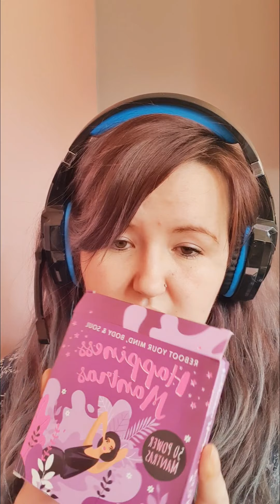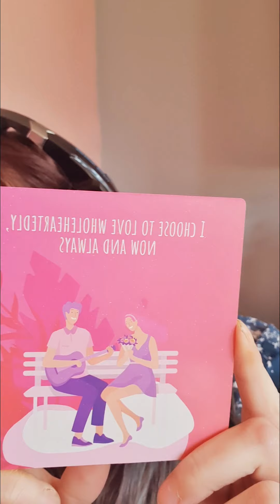How to Stay Positive In Day to Day life